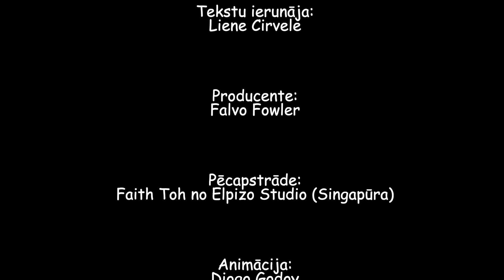Redzēt nozīmē ticēt / SĀKUMSKOLAS bērniem Bībeles skoliņas video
28. janvāra Bībeles skoliņas video sākumskolas bērniem (vecums no 6-9 gadi).